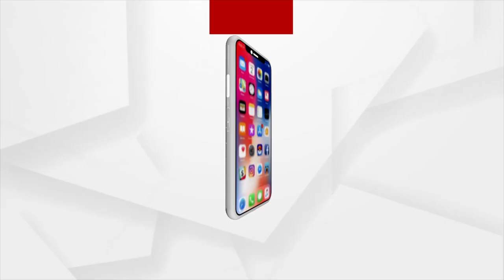ସୁସ୍ଥ ହେବା ପରେ ଏବେ ନିଜ ଗାଁକୁ ଫେରୁଛି ରାହୁଲ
ଘରକୁ ଫେରିବ ରାହୁଲ । ସୁସ୍ଥ ହେବା ପରେ ଏବେ ନିଜ ଗାଁକୁ ଫେରୁଛି । ୧୦୪ ଘଣ୍ଟାର ଅପରେସନ ପରେ ବୋରୱେଲରୁ ବାହାରିଥିଲା ଛତିଶଗଡ଼ ଚାମ୍ପାର ବିସ୍ମୟ ବାଳକ ରାହୁଲ । ବିଳାସପୁର ଆପୋଲୋ ହସ୍ପିଟାଲରେ ଚିକିତ୍ସିତ ହେଉଥିବା ରାହୁଲ ଆଜି ହସ୍ପିଟାଲ ଛାଡ଼ିଛି ।